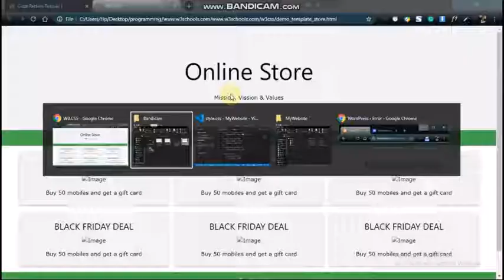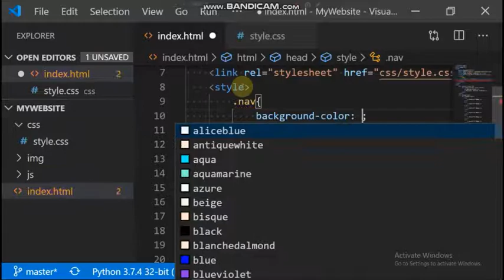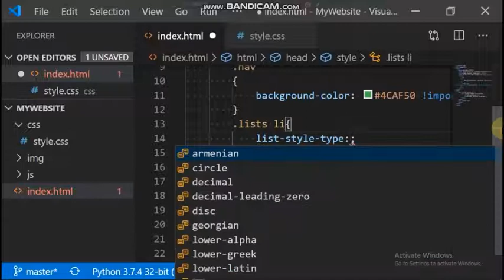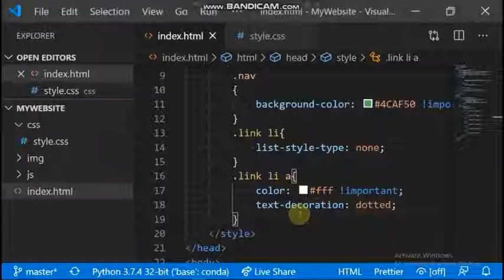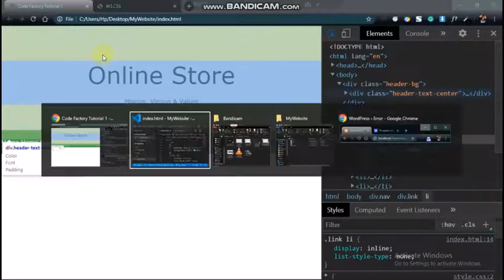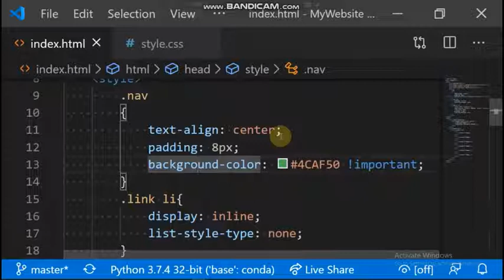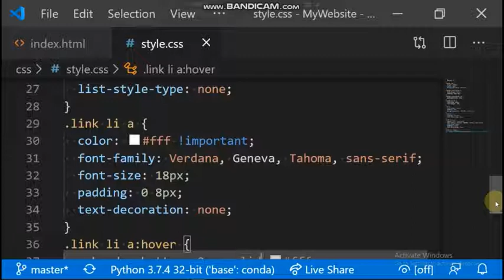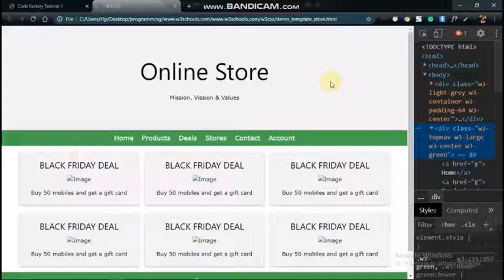4 - Creating Our Navigation Menu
Learn How to design navigation menu with CSS how to customise list and change the the display type of elements

Please ask questions and give feedback

Intro music done by me